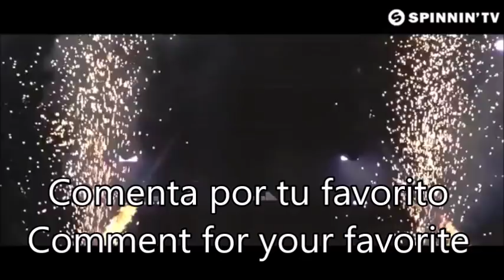Top 100 DJ August 2018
Intro: Kura - favela
100 bring the funk
99 keep my light on
98 you and me
97 hoax
96 get down
95 monster
94 yikes
93 horizon
92 lost in you
91 funk you
90 ride or die
89 nightcall
88 2 much
87 amen
86 dark sky
85 last resort
84 heaven
83 crossroads
82 the projeqt
81 triforce
80 monophobia
79 happy
78 kingpin
77 from the south
76 what you do
75 the middle
74 superman
73 solo
72 get out of the way
71 road
70 be ok again
69 like i do
68 pass that
67 scream out loud
66 white dress
65 stardust
64 savages
63 music to my ears
62 show me your love
61 move like that
60 senseless
59 cold water
58 feels like yesterday
57 know you better
56 the key
55 bang my head
54 let me hold you
53 i just cant
52 hippo
51 knockout
50 kurupt
49 elefante
48 higher
47 stronger
46 heart like mine
45 crawl outta
44 glue
43 dont you worry child
41 are you randy
40 world to me
39 shape of u
38 dstny
37 louder harder better
36 i could be anything
35 destiny
34 bad company
33 invincible
32 reality
31 there x2
30 so far away
29 eon break
28 1 second
27 a sky full of stars
26 chackra
25 gold
24 narco
23 100
22 raging
21 something just like this
20 hear me now
19 sky
18 magenta riddim
17 say less
16 feels
15 bitch of the year
14 get it right
13 fly
12 loudest mf
11 babylon
10 lullaby
9 somke my dope
8 take her place
7 complicated
6 thinking about you
5 islands
4 sex love and water
3 the underground
2 silence
1 there for you
outro: kura - favela